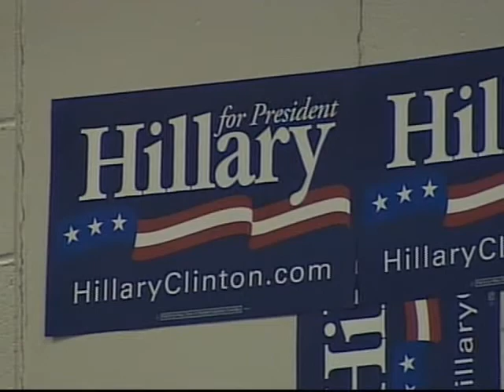Hillary Clinton Talks Military Strength In Fayetteville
NBC17 Report: Hillary Clinton's latest visit to North Carolina included a stop in Fayetteville, where she spoke about miltary strength.